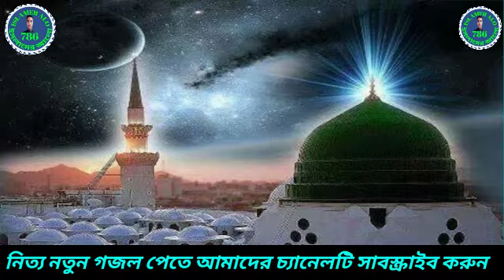বড় পীরের শানে গজল Bangla Gojol Aminuddin Rezbir Gojol Gailen Maulana ajajul hauqe kalimi Gojol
Wellcome to islamer Alo 786 channel Islamic naat Islamic hamd Islamic Bangla gojol Islamic urdu & Bengali
Bangla waz Bangla jalsa
Jiboni waz jiboni jalsa
Bissho nobir jiboni jalsa
Karbala jiboni jalsa
Nobider jiboni waz jalsa

বিশ্ব নবীর জীবনী Maulana Nurul haque qadri jiboni waz jalsa মাওলানা নুরুল হক কাদরী ওয়াজ জলসা

হযরত মুহাম্মদ সাঃ জীবনী Maulana Nurul haque qadri jiboni waz jalsa মাওলানা নুরুল হক কাদরী ওয়াজ জলসা

মদিনার সুরে আজান Maulana Nurul haque qadri azan মাওলানা নুরুল হক কাদরী আজান sonar Madinar azan

ও মোমিন ভাই বাংলা গজল Maulana Nurul haque qadri Bangla Gazal মাওলানা নুরুল হক কাদরী গজল Islami gojol

আবু তালিব এর কাছে বিশ্ব নবী jiboni waz jalsa Maulana Nurul haque qadri Bangla waz মাওলানা নুরুল হক

মরা খেজুর গাছ জিন্দা বিশ্ব নবীর জীবনী Maulana Nurul haque qadri jiboni waz jalsa বাংলা ওয়াজ জলসা

হালিমা আন্তে যাবে বিশ্ব নবীকে waz jiboni Maulana Nurul haque qadri jiboni waz jalsa বাংলা ওয়াজ 2021

বিশ্ব নবীর জীবনী বাংলা ওয়াজ Maulana Nurul haque qadri waz jalsa nobir jiboni মাওলানা নুরুল হক

কেমনে যাবেন গে খালা জান্নাতে বাংলা গজল Maulana Nurul haque qadri Bangla Gazal Bangla gojol 2021

নবী তোমায় পাইলে পাওয়া যায় গো জান্নাতের চাবি গজল Maulana Nurul haque qadri Bangla Gazal gojol 2021

বিশ্ব নবীর জীবনী বিশ্ব নবী জন্ম Maulana Nurul haque qadri jiboni waz jalsa nobir jiboni বাংলা ওয়াজ

বিশ্ব নবীর জীবনী নবীর আব্বার মিত্যু Maulana Nurul haque qadri jiboni waz jalsa nobir jiboni 2021

ভুলোনা মুসলমান কুরআন বাংলা গজল Maulana Nurul haque qadri gojol Bangla Gazal মাওলানা নুরুল হক কাদেরী

বিশ্ব নবী হজরত মুহাম্মদ সাঃ জীবনী Maulana Nurul haque qadri jiboni waz jalsa nobir jiboni 2021

নবী ছাড়া জান্নাত পাবীনা বাংলা গজল nobi chara jannat pabina Bangla Gazal Maulana Nurul haque qadri

হযরত মুহাম্মদ সাঃ জীবনী জালসা jiboni bokta Maulana Nurul haque qadri jiboni waz jalsa Bangla waz

বিশ্ব নবীর জীবনী Maulana Nurul haque qadri waz jiboni jalsa nobir মাওলানা নুরুল হক কাদেরী ওয়াজ

বিশ্ব নবীর জীবনী Maulana Nurul haque qadri waz jiboni jalsa nobir মাওলানা নুরুল হক কাদেরী ওয়াজিব

বিড়ি বাঁধা নিয়ে বাংলা গজল Maulana Nurul haque qadri gojol 2021 মাওলানা নুরুল হক কাদরী Bangla Gazal

সোনার মাদিনা আমার প্রাণের মাদিনা বাংলা গজল Maulana Nurul haque qadri Bangla Gazal sonar Madina 2021

ওয়াজ মাহফিল গুলোতে গিয়ে আমরা রেকর্ড করে ভিডিও আপলোড করি ইসলামের আলো 786 চ্যানেলে
আমার নাম আব্দুল হালিম

নিত্য নতুন ওয়াজ জলসা গজল কোরআন তেলাওয়াত ইসলামিক নাত বিভিন্ন ধরনের ইসলামিক ভিডিও এই চ্যানেলে পেতে আমাদের সঙ্গে থাকুন এবং চ্যানেলটি সাবস্ক্রাইব করুন এবং জলসা গজল কোরআন তেলাওয়াত এ রেকর্ড করা হয় আমাদের এখানে এই চ্যানেলে আমাদের সঙ্গে থাকার জন্য চ্যানেলটিকে সাবস্ক্রাইব করুন এবং পাশে থাকা বেল আইকনটি ক্লিক করুন